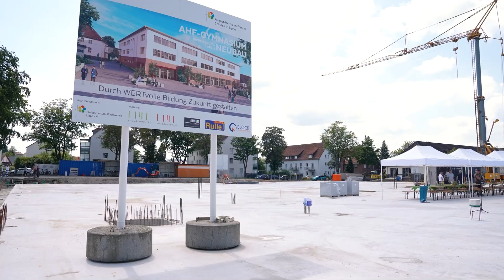Grundsteinlegung für den Neubau des Gymnasiums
Am Montag wurde der Grundstein für den Neubau von Gymnasium und Verwaltung gelegt - das wurde bei herrlichem Wetter angemessen gefeiert.
In der Georgstraße entsteht in den kommenden Jahren ein Gebäude mit 6.500 m2 Fläche. Neben Klassenräumen und Büros entsteht eine Mehrzweckhalle und eine großzügige Mensa.

Geschäftsführer Peter Dück: „Die Grundsteinlegung ist ein weiterer Meilenstein in der Entwicklung der AHF-Schulen in Lippe. Ein Abschnitt, der von Wachstum und Gemeinschaft geprägt sein wird.“